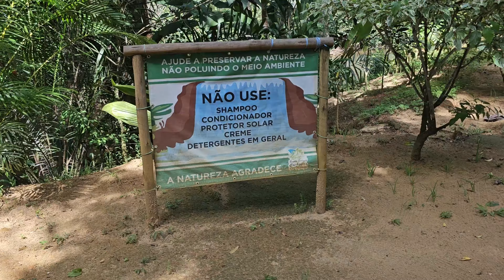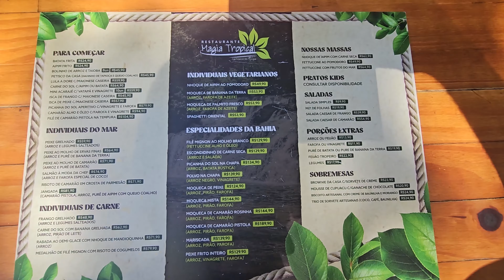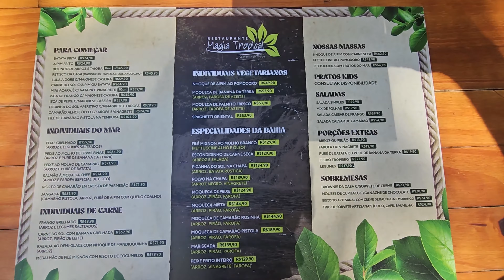A Deslumbrante Cachoeira do Tijuipe e o Pôr do Sol na Praia das Conchas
Olá galera!  ✌

Neste vídeo, exploramos dois dos lugares mais emblemáticos um em Uruçuca e outro em Itacaré, Bahia: a impressionante Cachoeira do Tijuipe e a serena Praia das Conchas.

Começamos nossa aventura na Cachoeira do Tijuipe, uma das mais belas da região. Neste lugar mágico, a força da natureza é evidente na queda d'água poderosa que despenca em um lago perfeito para um banho revigorante. Cercada pela exuberante Mata Atlântica, a Cachoeira do Tijuipe é um refúgio tranquilo que oferece uma experiência de imersão na natureza.

Depois de nosso tempo na cachoeira, nos dirigimos à Praia das Conchas para presenciar um dos mais belos espetáculos naturais: o pôr do sol. À medida que o dia se despede, o céu se enche de cores vibrantes, criando um cenário verdadeiramente deslumbrante. Na Praia das Conchas, com sua atmosfera tranquila e vistas panorâmicas, este momento se torna ainda mais especial.